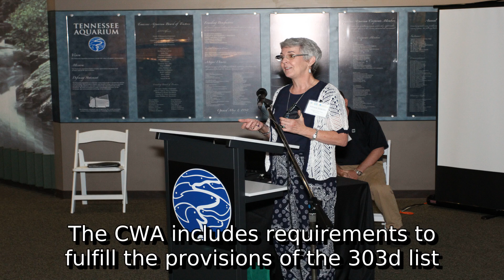Learn about alabama clean water partnership | what is acwp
A detail information about what is acwp. I do not own it. I just make video out of this so that some people get some help.